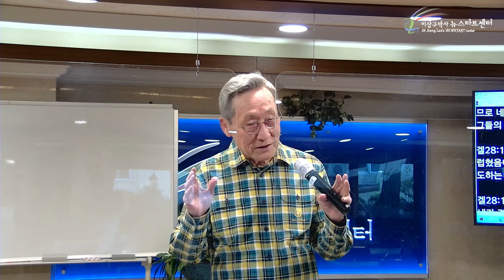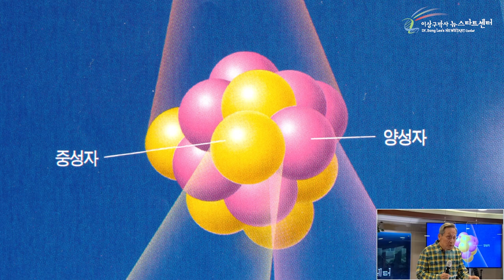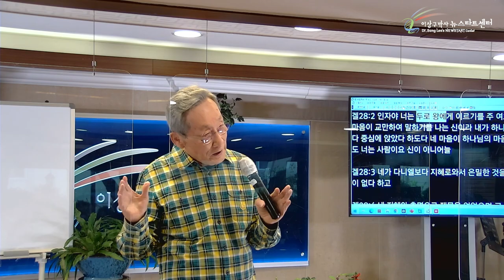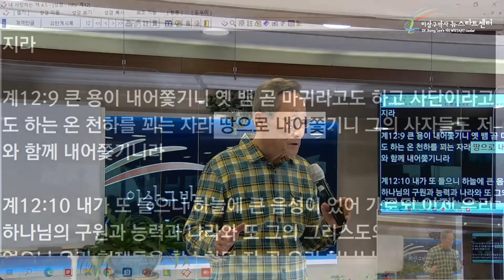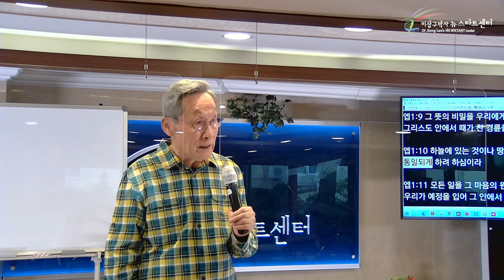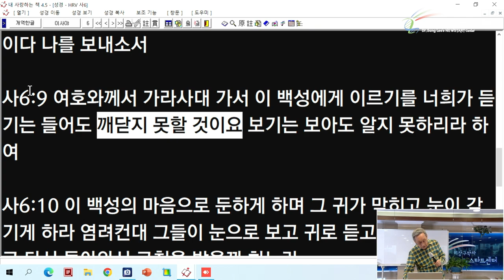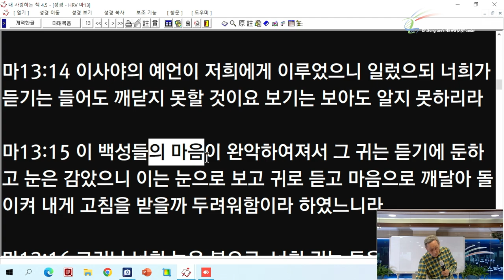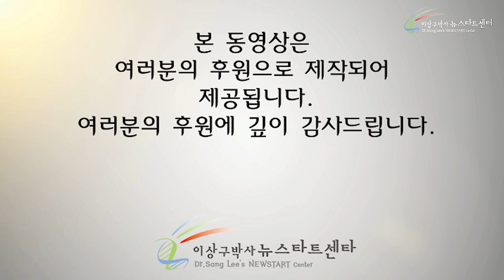[18강] 정반대로 말하는 사랑